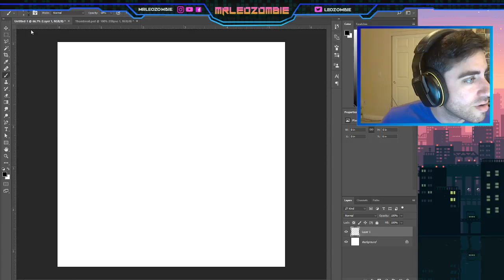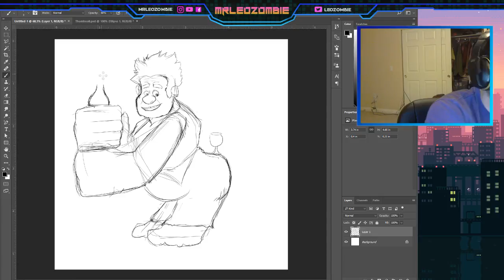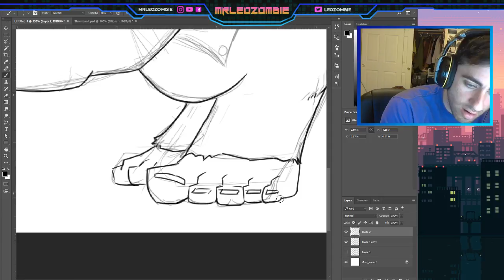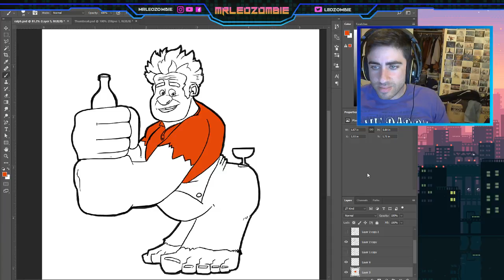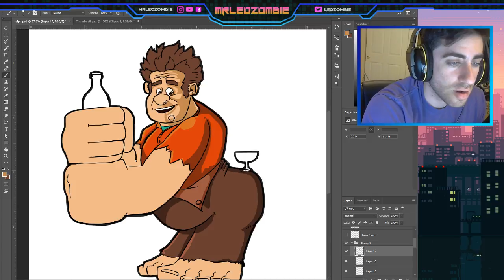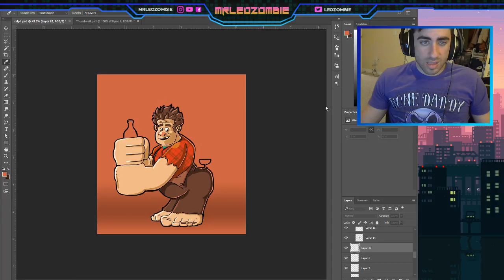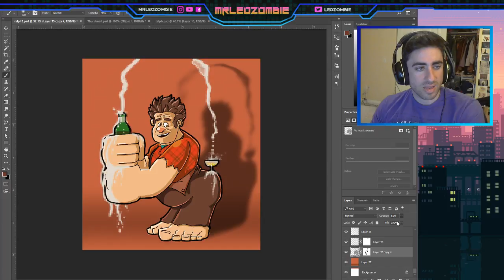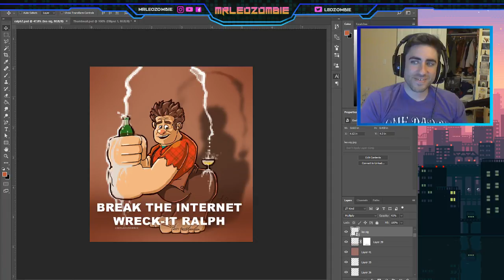Drawing Stuff Live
JUST DRAWING STUFF LIVE